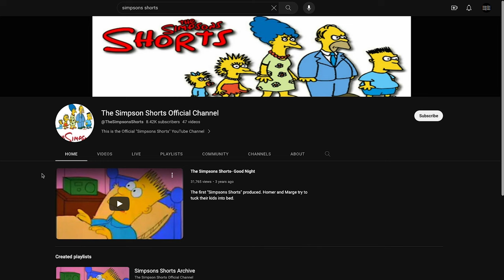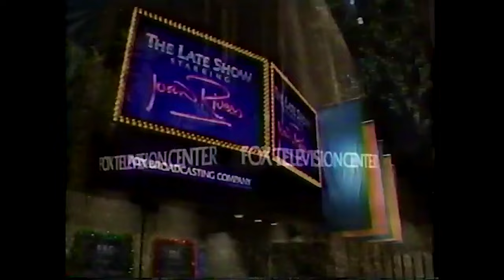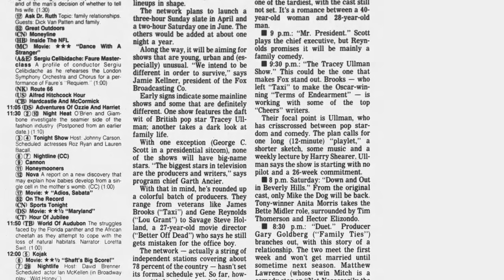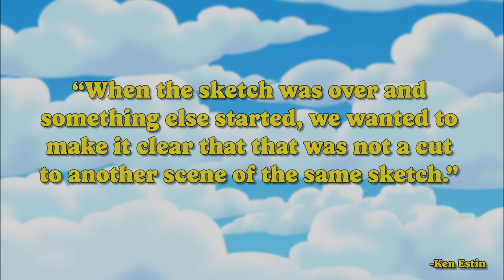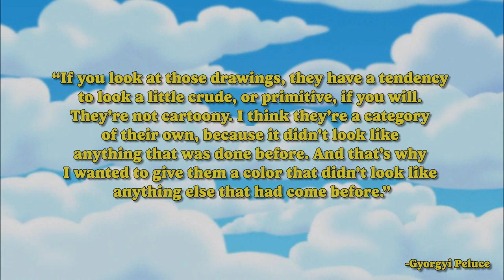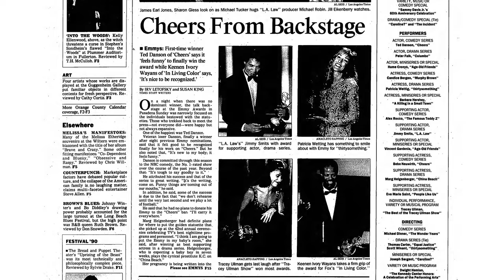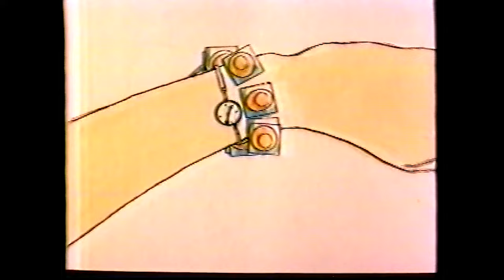All About The Tracey Ullman Show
Take a look back at the 1980s variety show that birthed one of the most popular TV series of all time.